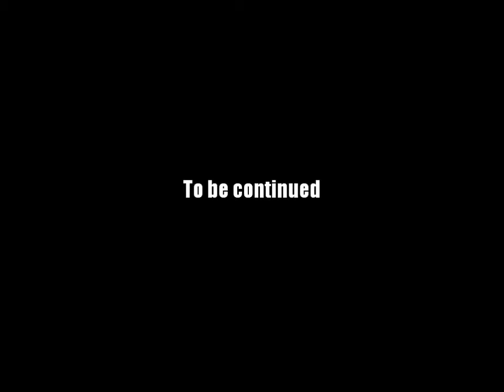AQ Worlds "Grim Underdungeon XIV" (Quest)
Quest:Grim Underdungeon XIV

NPCs:Doom Vault B

Monster List:Weeping Spyball

Turn in:Weeping Spyballs Slain x35

Equipment Won:None